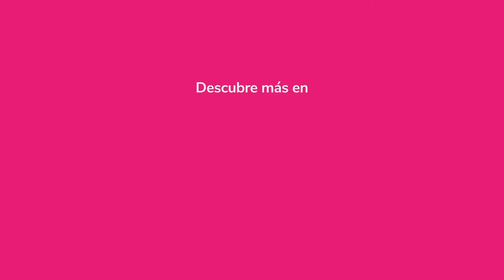Cómo limpiar calamares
¿Y tú ya conocías este hack? Si no es así ponlo a prueba y cuéntanos que te parece